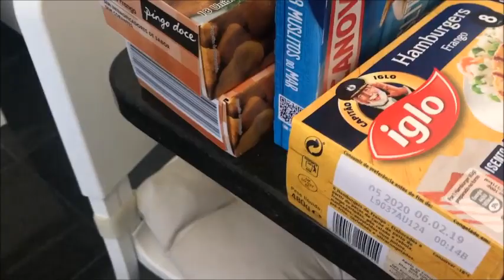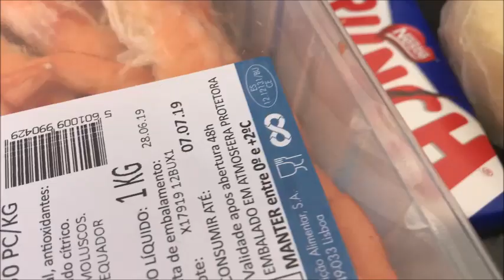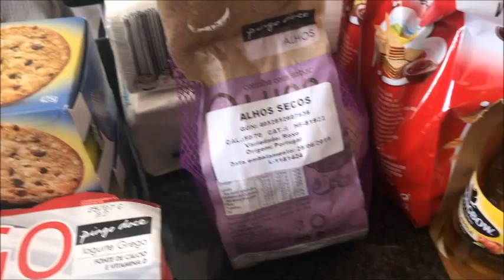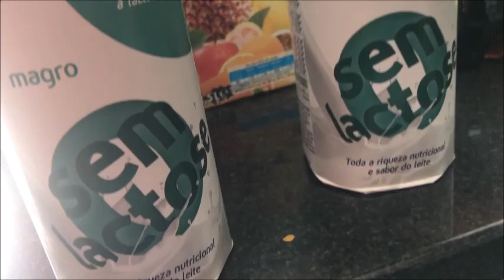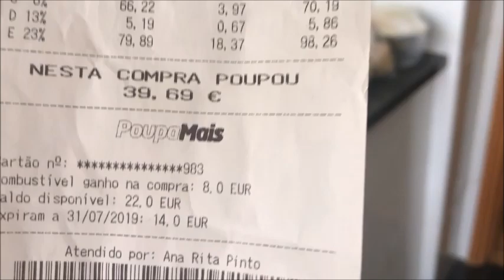Porto - Portugal compras do mês - Custo de vida Portugal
Indira Couto.